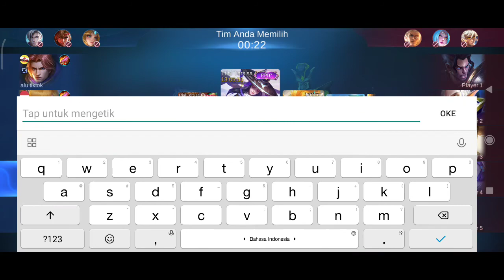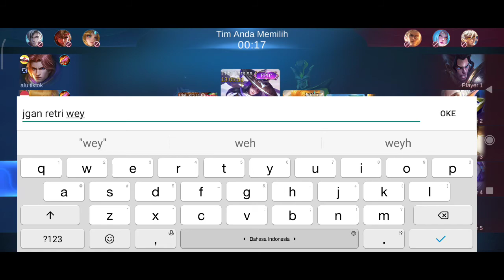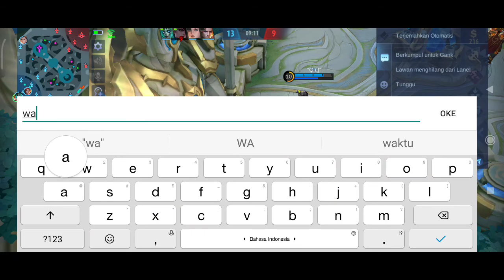sensasi bermain di epical glory guys